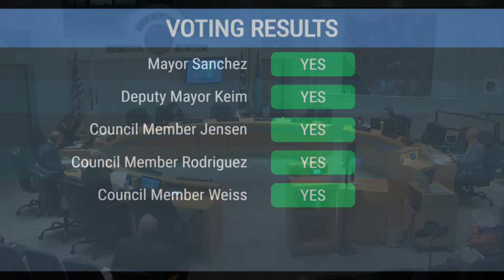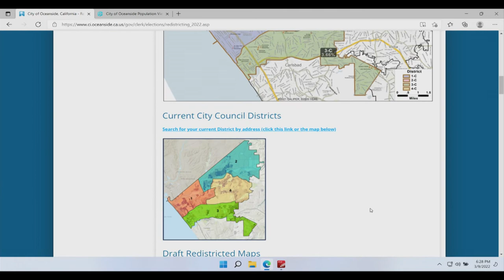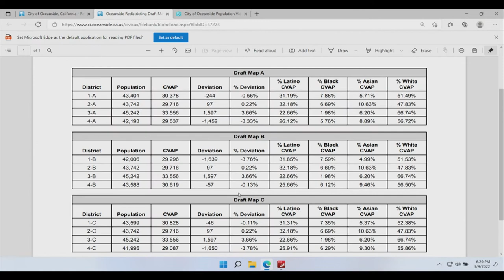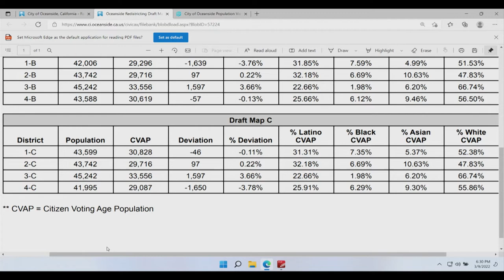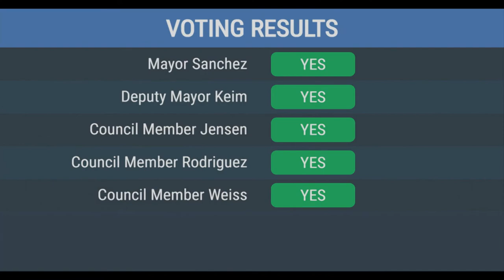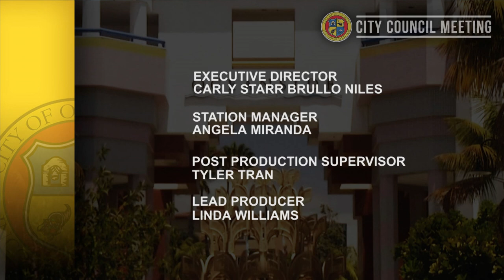Oceanside City Council Meeting: March 10, 2022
Oceanside City Council Meetings are shown "live" on KOCT channel 19 on two Wednesdays of each month beginning at 5:00 p.m. and replayed on the following Thursday at 5:00 p.m. and multiple time through the month.